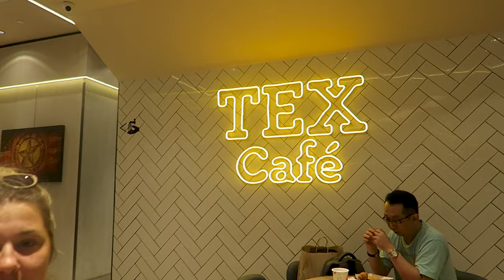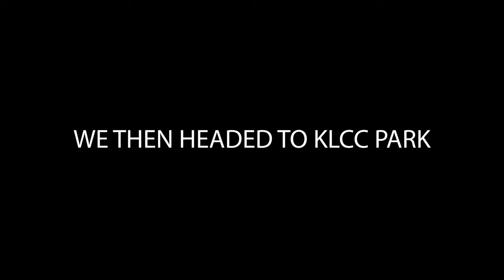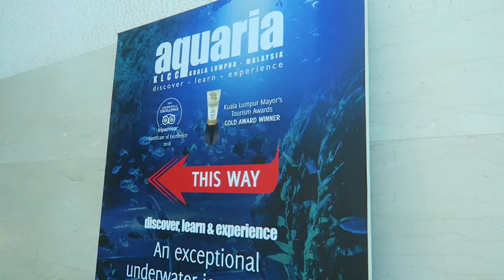We Saw SHARKS Being Fed In Kuala Lumpur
Today we checked out KLCC Park just behind the Petronas Towers and we went to the Aquaria which is the Aquarium in Kuala Lumpur!

GEAR WE USE DAILY:
UK LINKS -